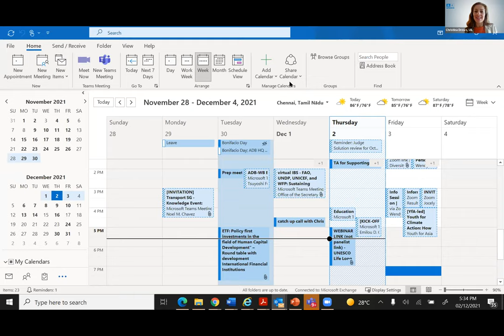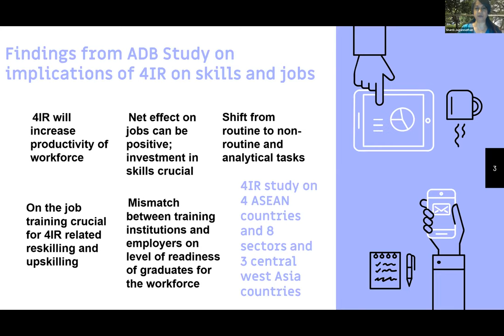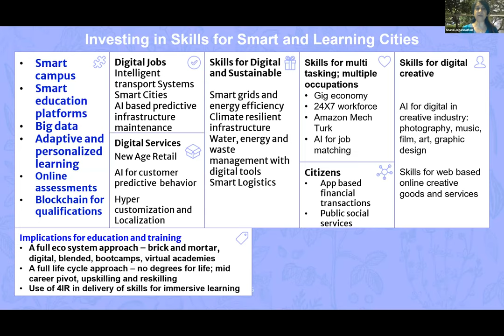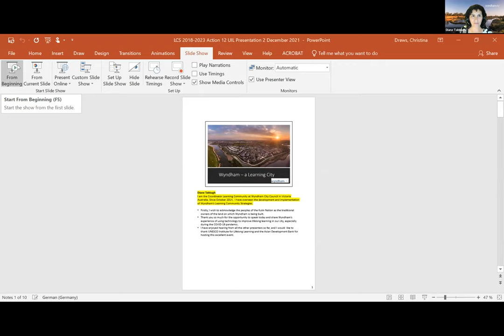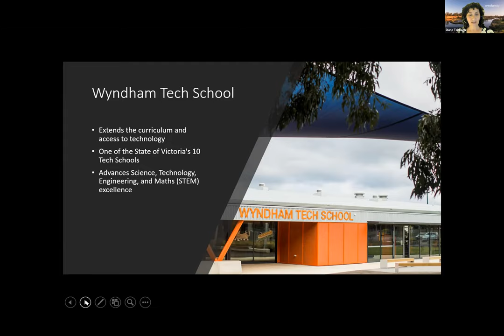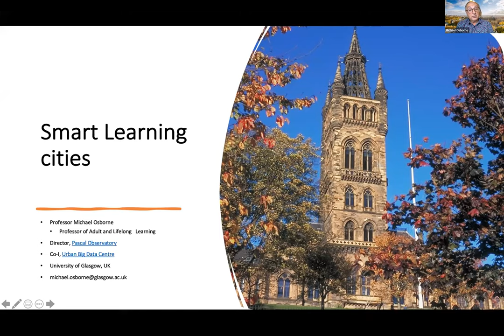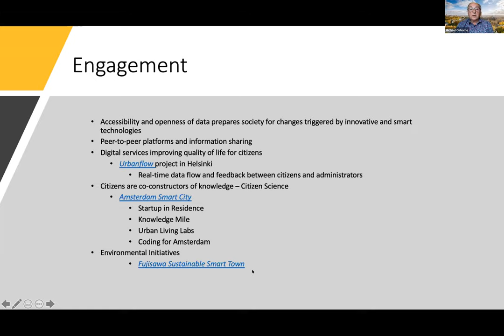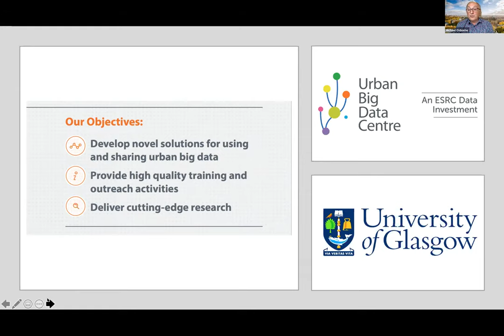Webinar: Lifelong learning, learning cities and smart cities (2 December 2021)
The Asian Development Bank (ADB) and the UNESCO Institute for Lifelong Learning (UIL) hosted the webinar ‘Lifelong learning, learning cities and smart cities’ on 2 December 2021.